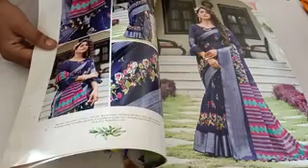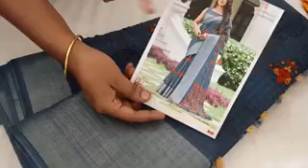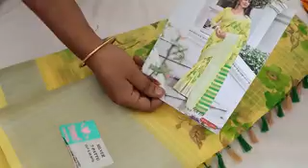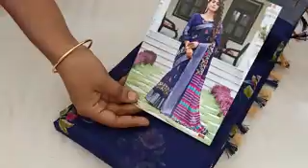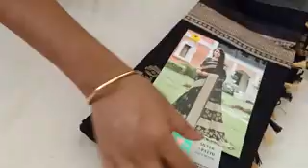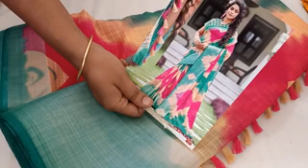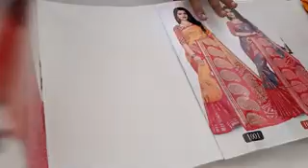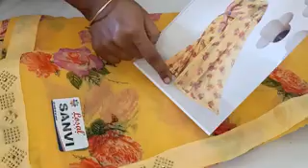(30.09.21) CATALOGUE COLLECTION WHAT'S APP NUMBER 99769 78431